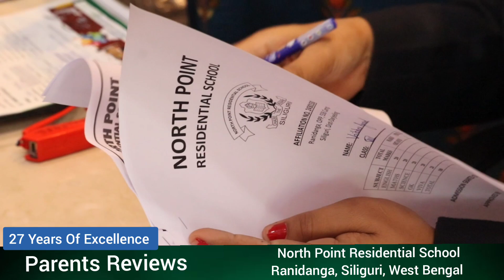TOP BOARDING SCHOOL IN WEST BENGAL - PARENTS REVIEWS - North Point Residential School, Siliguri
In today’s admission test, we had the opportunity to speak with parents who had come from different parts of India and across with great expectation of being part of the North Point Residential School, the best CBSE boarding cum day school in Siliguri.